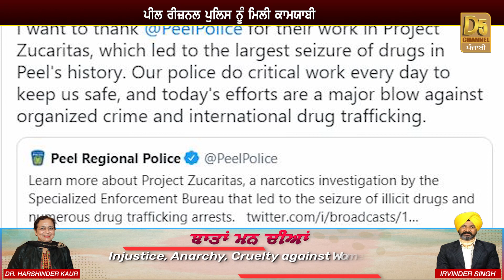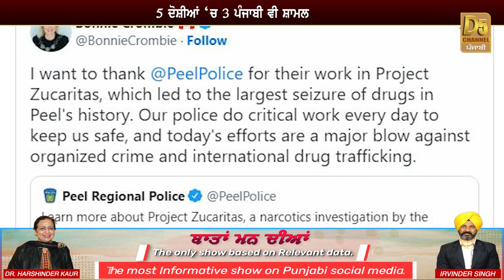Peel Regional Police ਨੇ ਚੁੱਕੇ ਪੰਜਾਬੀ, ਹੁਣ ਤੱਕ ਦੀ ਵੱਡੀ ਕਾਰਵਾਈ, ਲਈ ਫਿਰਦੇ ਸੀ ਸਮਾਨ | D5 Channel Punjabi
Peel Regional Police ਨੇ ਚੁੱਕੇ ਪੰਜਾਬੀ, ਹੁਣ ਤੱਕ ਦੀ ਵੱਡੀ ਕਾਰਵਾਈ, ਲਈ ਫਿਰਦੇ ਸੀ ਗਲਤ ਸਮਾਨ | D5 Channel Punjabi